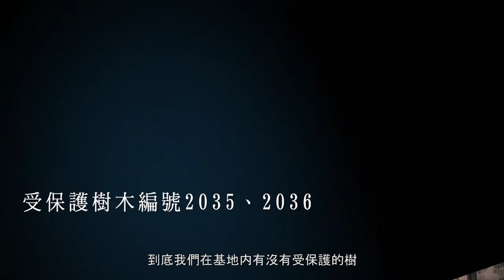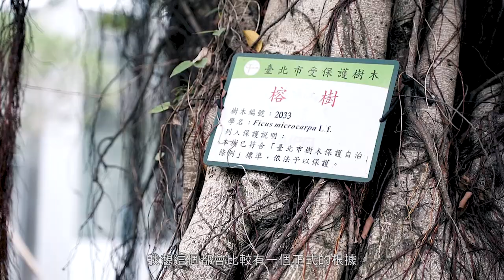第二屆臺北樹益獎-權管類-中國人壽保險股份有限公司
第二屆臺北樹益獎得獎單位紀錄影片